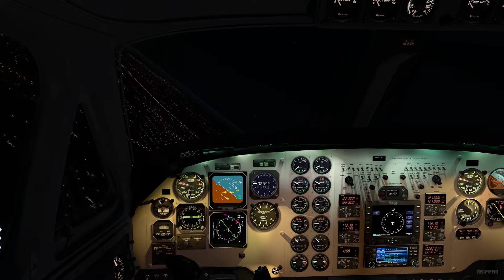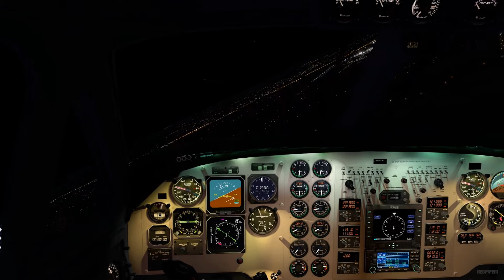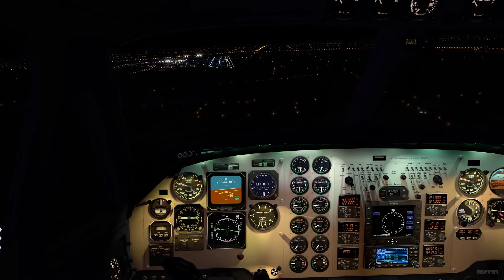X-Plane10 KingAir C-90B HeadShake camera plugin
Another run with the SimCoders.com HeadShake plugin. This time a night landing with the Craenado Beechcraft KingAir C-90B into KGRR. This pluging is a welcome addition to X-Plane10 adding yet another sense of realism. Remeber that it only works in 3D cockpit view. to check it out.